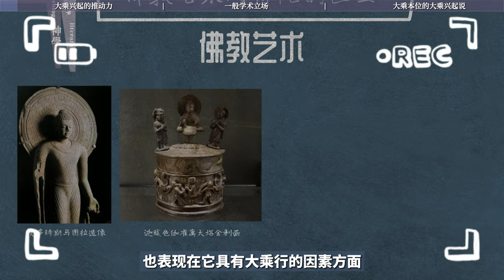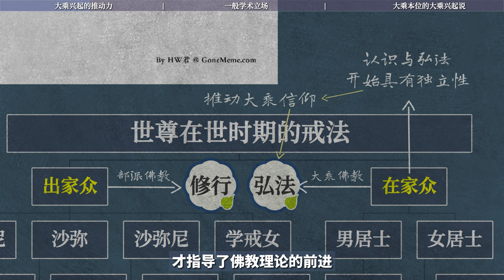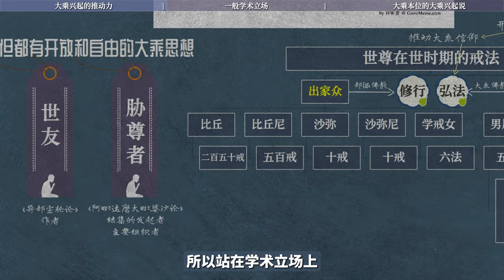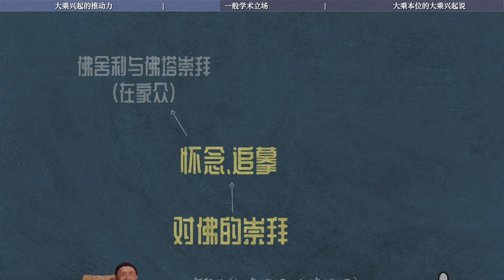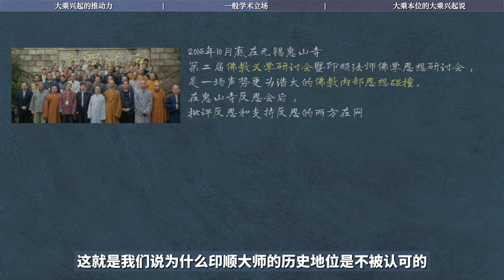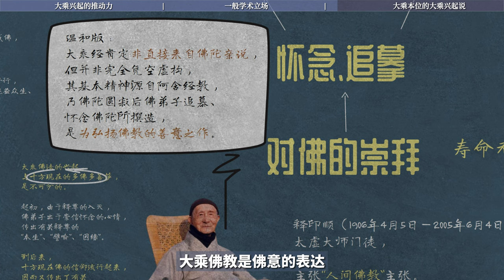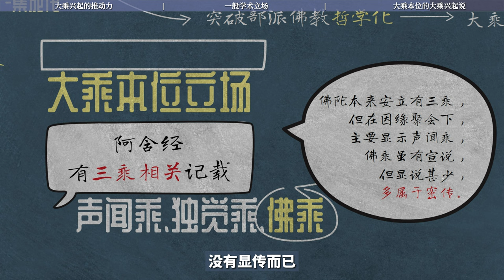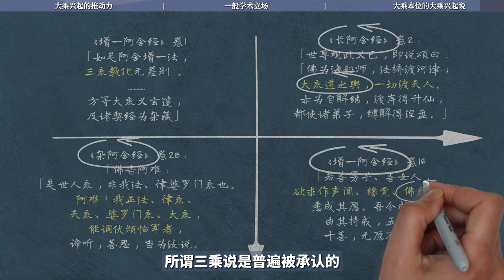大乘佛法-是佛意？还是佛说？一显一隐｜大乘非佛｜释印顺｜人间佛教｜大众部｜菩萨行者｜先驱｜在家众｜出家众｜理论改造｜本生｜譬喻｜因缘｜十方佛｜合法性｜圣教量性｜阿含经｜三乘【03/13印度大乘佛教史】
大乘的来源说，长期以来根本不受到佛教界内部98%以上的人的支持，认为这是胡说，因此释印顺大师作为佛教界内部的大师，或者说这种理论的代表人物，长期受到非难。

创作感谢：
支持：@STONE通史笔记 @安端 @阿伦的故事 @映入眼帘的梧桐树;@常月 @雨花石 @娘子 @;唐木 没有这些师兄精心耕耘和协助,制作后期工作量会变得更加巨大;